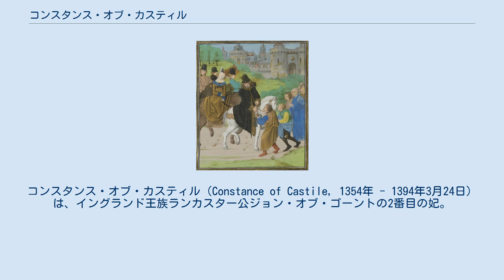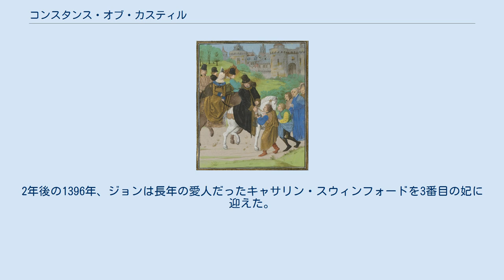コンスタンス・オブ・カスティル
ペドロ1世_(カスティーリャ王)
ジョン・オブ・ゴーント
コンスタンス・オブ・カスティル（Constance of Castile, 1354年 - 1394年3月24日）は、イングランド王族ランカスター公ジョン・オブ・ゴーントの2番目の妃。
カスティーリャ王ペドロ1世とマリア・デ・パディーリャの娘。
スペイン語名はコンスタンサ・デ・カスティーリャ（Constanza de Castilla）。
 1371年にアキテーヌでジョン・オブ・ゴーントと結婚した。
2人の間には1男1女が生まれた。
 翌1372年に妹イザベラ（イサベル）が、夫の弟ヨーク公エドマンド・オブ・ラングリーと結婚している。
 コンスタンスの父ペドロ1世は庶兄エンリケ2世との戦い（第一次カスティーリャ継承戦争）の末、1369年に殺害されて王位を奪われた。
ジョンは1386年から1389年にかけてカスティーリャへ遠征し、妻の権利として王位継承権を主張したが、目的は達せられなかった。
1393年に娘キャサリンがエンリケ2世の孫エンリケ3世と結婚することで、両家は和解した。
 コンスタンスは1394年にレスターで死去した。
2年後の1396年、ジョンは長年の愛人だったキャサリン・スウィンフォードを3番目の妃に迎えた。
 フロワサールの年代記に描かれたランカスター公爵夫妻